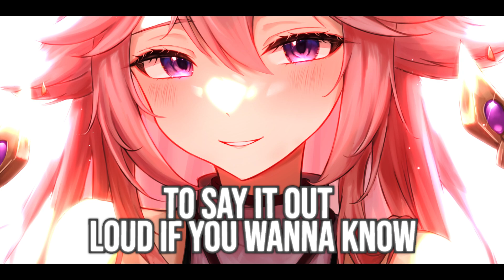Nightcore - Secrets - (Lyrics)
l've got some good songs on Spotify! ✨

- Neovaii - Secrets

❗️ If you are the owner of the artwork and are not happy with what appears on this channel, please send an email listed in the about section to remove it.